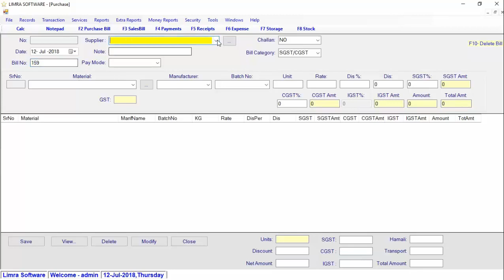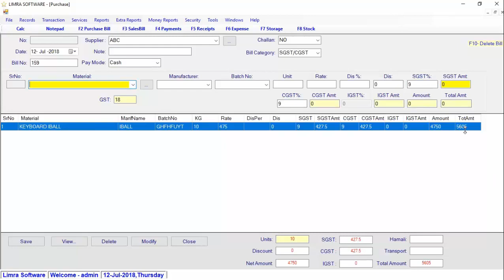Boost Your Business with GST: Learn How to Make a Purchase Bill|खरीदी बिल कैसे कारें|Invoice| Ledger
Purchase GST Bill